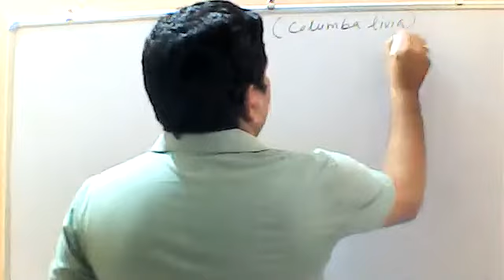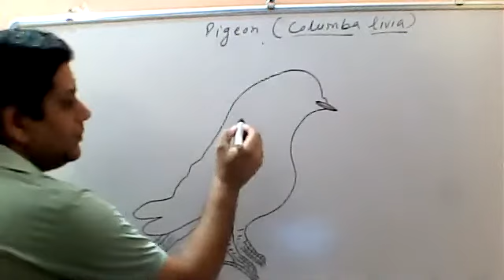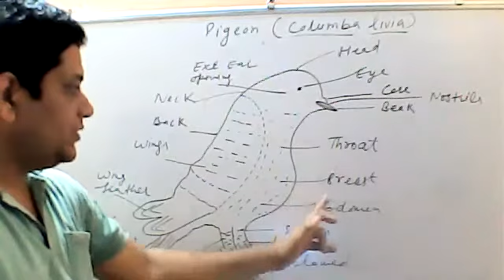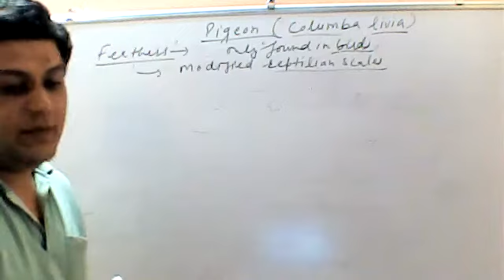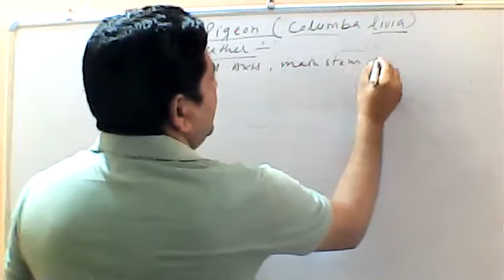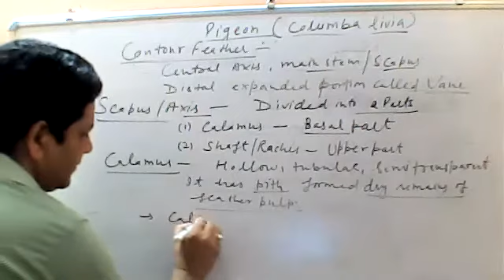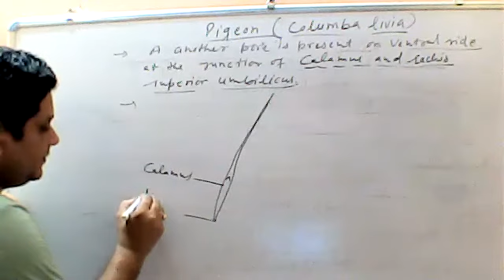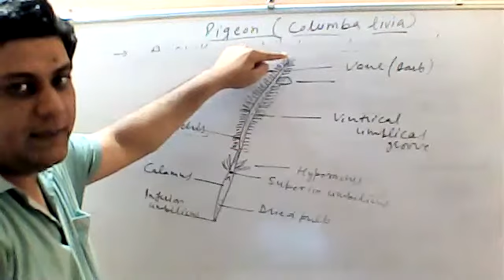Exoskeleton of Pigeon